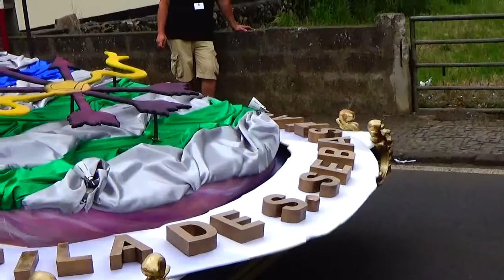BODO DE LEITE DAS FESTAS DE SANT`ANA NA VILA DE S. SEBASTIÃO - 2018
ANGRA - VILA DE S. SEBASTIÃO - 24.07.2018 - CORTEJO DO BODO DE LEITE.